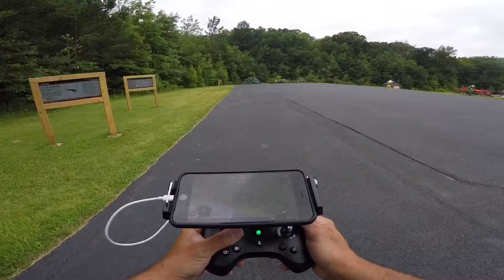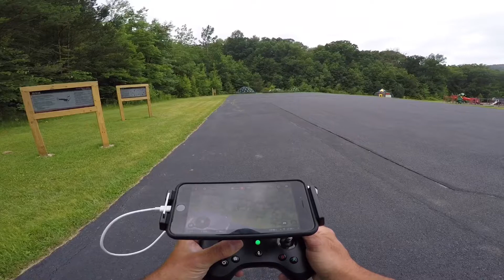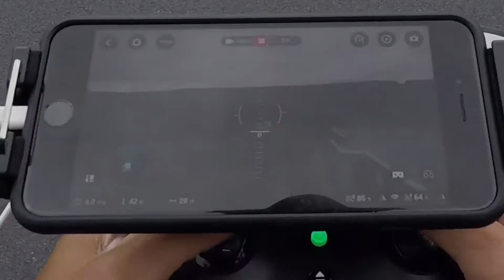Bebop2 flight at School in Summer 2017